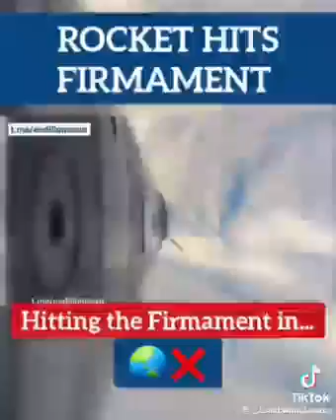No Roll program! Firmament Impacted.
go fast rocket impacts something at about 72 miles up no roll maneuver